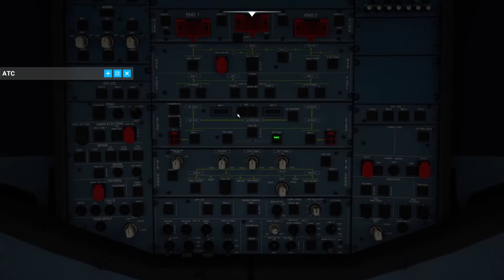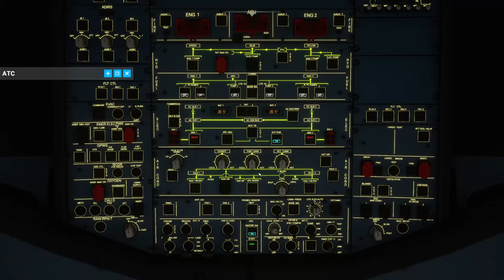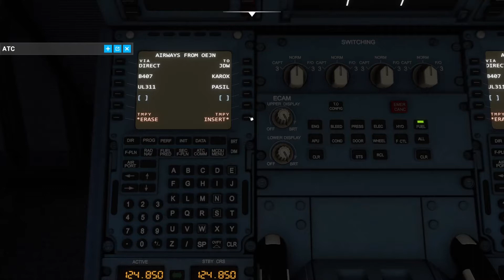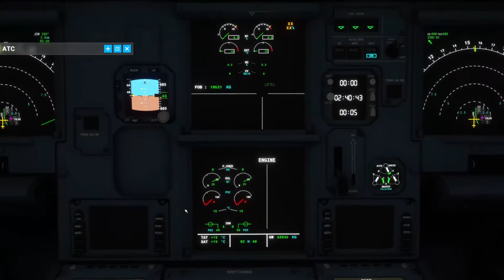Flight simulator 2020 - Flight from JEDDAH(OEJN) To KHARTOUM(HSSS)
Flight Simulator 2020 رحلة الخطوط السعودية من جدة الى الخرطوم في محاكي الطيران